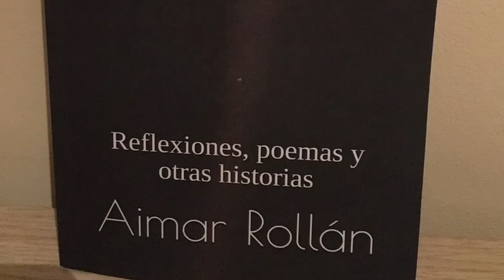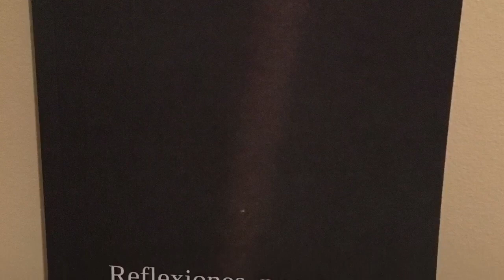Presentación del libro Reflejos - Aimar Rollán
Tolosa  25/03/2019

Segunda edición: 5 capítulos nuevos y versión gratuita en PDF.